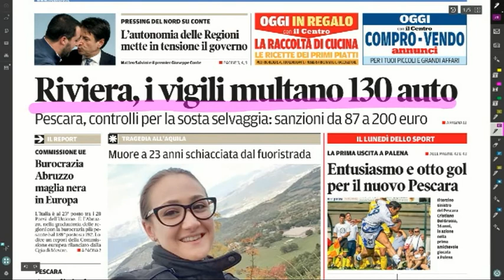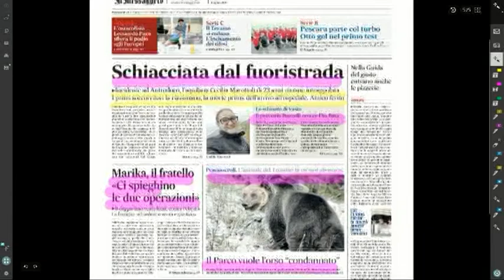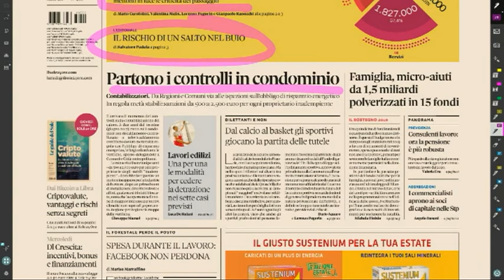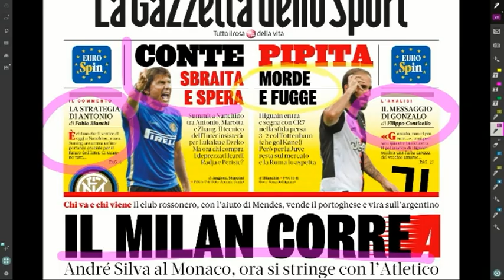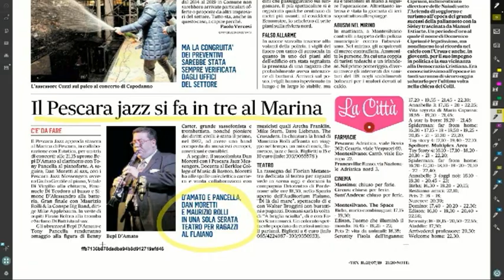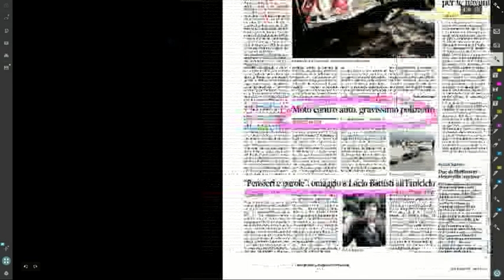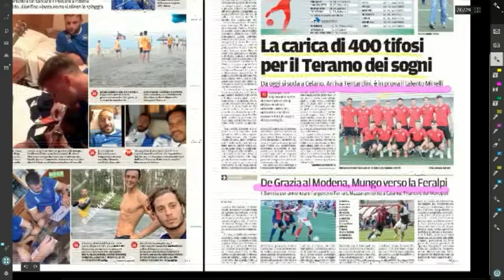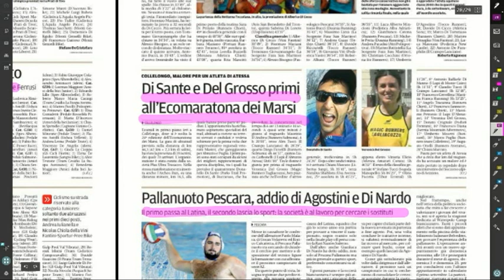Mattino 6 rassegna stampa di lunedì 22 luglio 2019